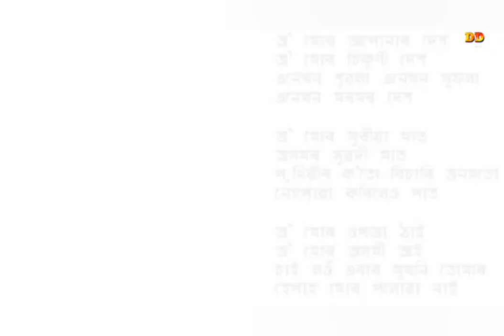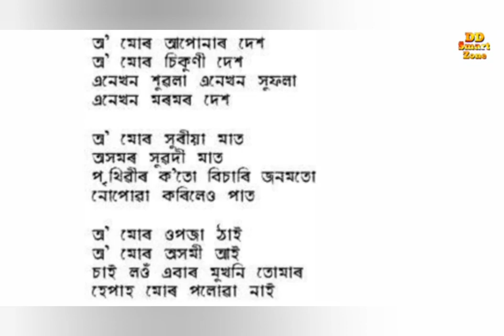Assam state animal, Assam state birth, Assam state tree 🌲 Assam state flower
R kids Assam, alphabet, ABC songs, alphabet train, kids for video